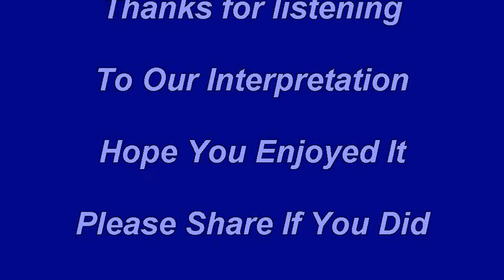WITHOUT YOU - HARRY NILSSON cover ft Tony Frost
"Without You" is one of the best songs ever written. This is our interpretation of this classic featuring the great vocals of Tony Frost who was blind from birth. A fantastic vocalist and keyboard player, it was an awesome pleasure to produce him on this track with my good mate and co producer Graham (Nooney) Noon. Hope you enjoy and share this with all you know. You and they, will not be disappointed... Mikey D St Clair